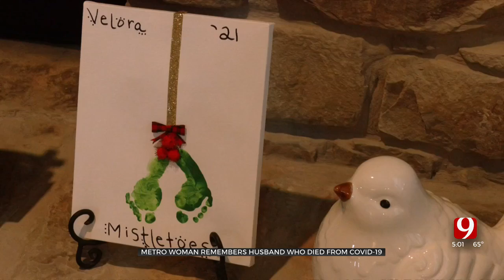Choctaw Family Remembers Loved One Who Died From COVID-19 More Than 1 Year After His Death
More than 800,000 people in the United States have lost their lives due to COVID-19.